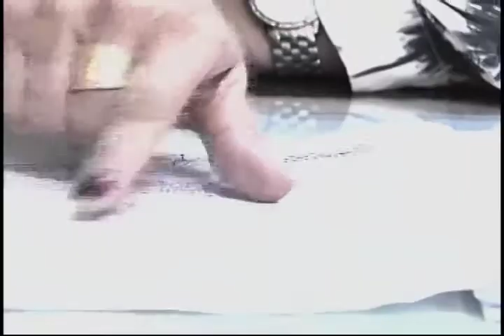Conexão Aperipê 25.07.2014 bloco 01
Nesta edição: usuários de planos de saúde denunciam demora na marcação de consultas e exames.